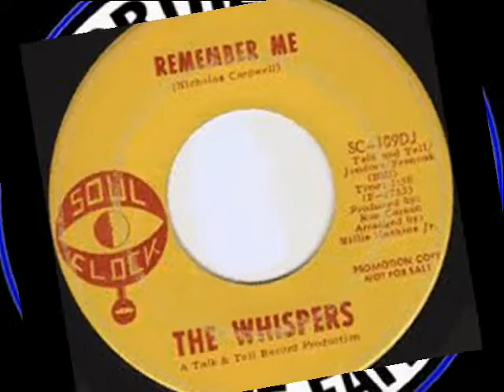THE WHISPERS ~ REMEMBER ME